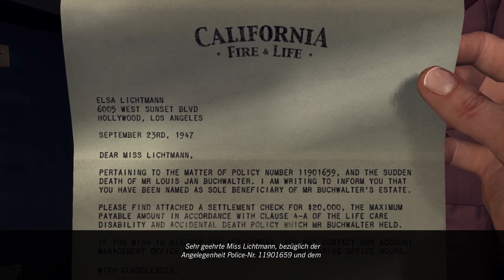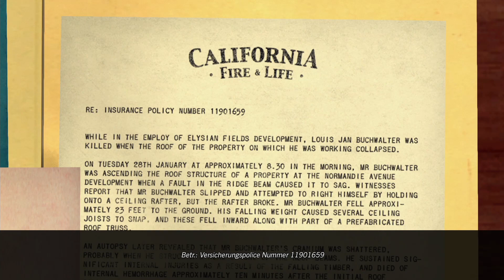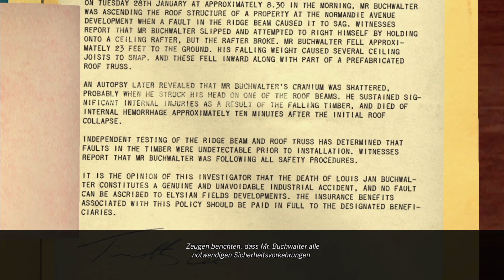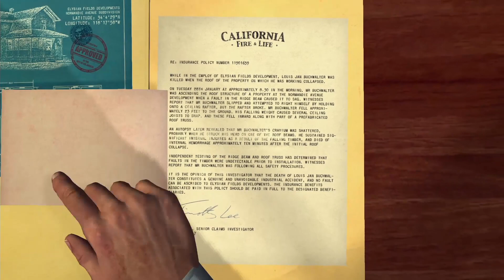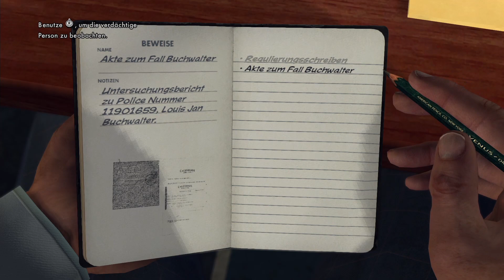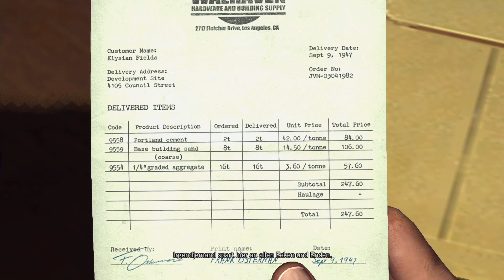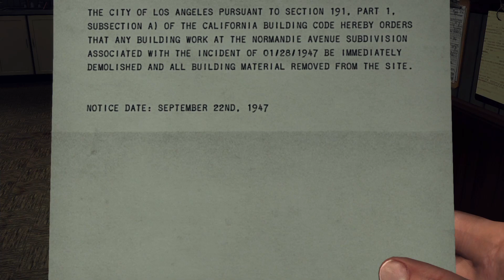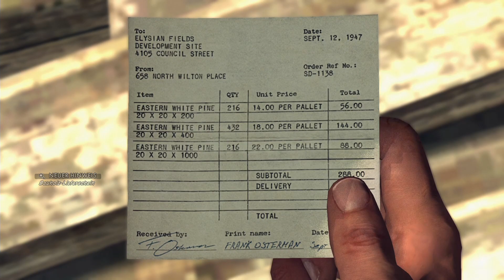Let’s Play | L.A. Noire | Switch Version | Teil 34: Jack Kelso | 60 FPS | deutsch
Ich wünsch Euch viel Spaß beim schauen
Konstruktive Kritik immer gerne :-) Man lernt ja noch :-)

L.A. Noire

Ein düsterer und erbarmungsloser Crime-Thriller im Los Angeles der 40er Jahre.

L.A. Noire kombiniert atemberaubende Action mit der echten Arbeit eines Detectives und schafft mithilfe einer bahnbrechenden Technologie, die jedes kleinste Detail der Mimik von Schauspielern erstaunlich genau abbilden kann, ein neuartiges interaktives Erlebnis. Löse brutale Verbrechen, Komplotte und Verschwörungen, die von realen Fällen im Los Angeles des Jahres 1947 inspiriert wurden – einer Zeit, in der die Stadt stärker von Korruption und Gewalt geprägt war, als jemals sonst in ihrer Geschichte. Verhöre Zeugen, suche nach Hinweisen und jage Verdächtige auf der Suche nach der Wahrheit in einer Stadt, in der jeder etwas zu verbergen hat.

👉🏼 Ihr wollt die Sachen haben die ich habe ? 😁 Hier bekommt ihr sie! 👈🏼

Mein Equipment:

◼ Razer Ripsaw Capture Card FullHD 60FPS

Let’s Play, la noire, switch, deutsch, lets play, lanoire, letsplay, nintendoswitch, gameplay, walkthrough, fullhd, 60fps, nintendo switch, rockstar, l.a. noire,